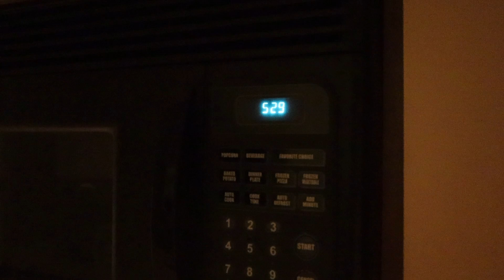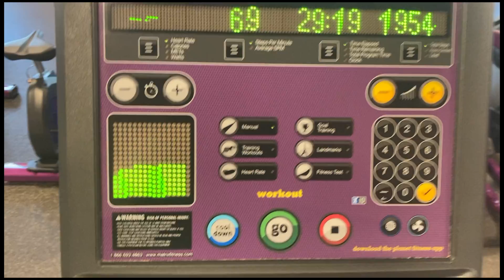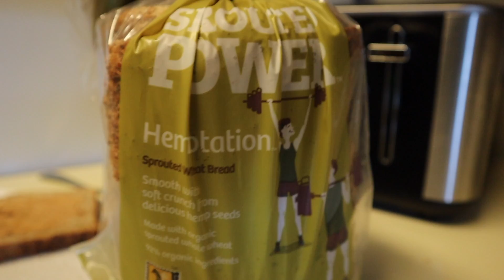DAY IN MY LIFE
Welcome or welcome back to another video! Today's video is a day in my life.   Started off my day with yoga followed by meditation and then a workout afterwards. Ended the day watching the sunset with my lover.